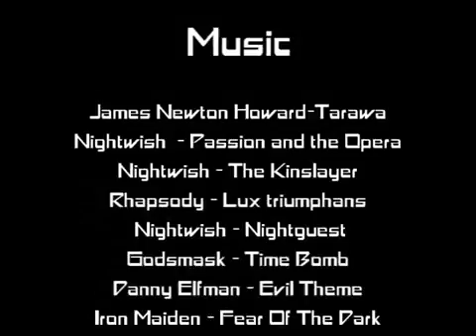CS 1.6 Brasil in Japan... auge do counter-strike Brasil in Japan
Movie Feito por nOfearr a 10  anos atras, CF`s team era praticamente os K`s Team do cs 1.6